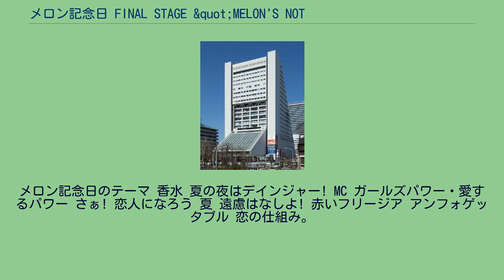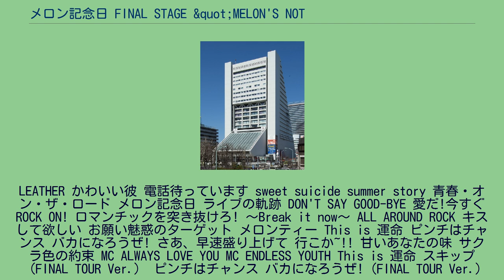メロン記念日 FINAL STAGE &quot;MELON'S NOT DEAD&quot;